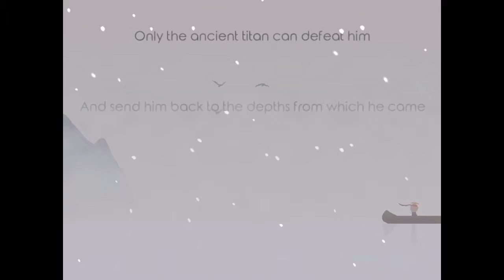The Bonfire Forsaken Lands | Maybe Ep1